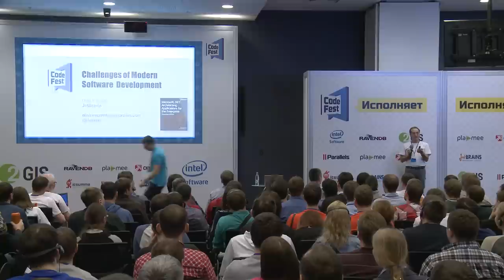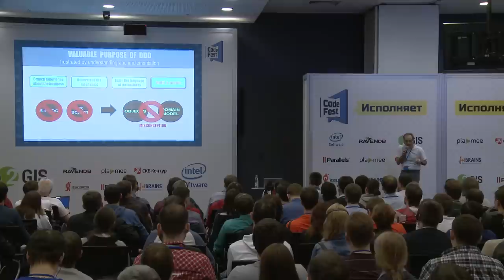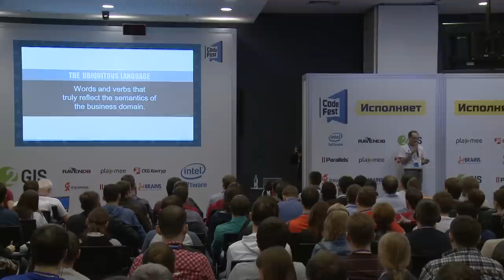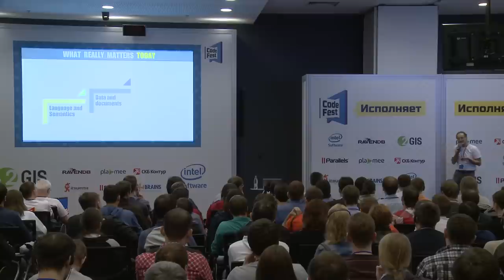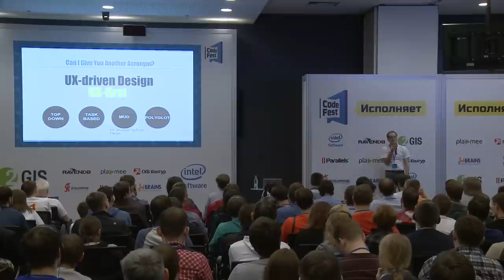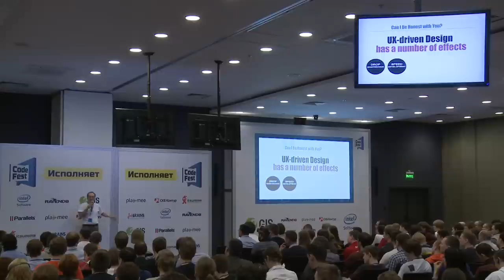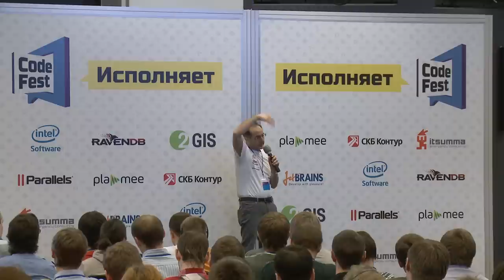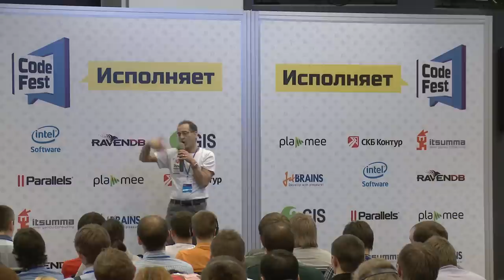Keynote Dino Esposito. Challenges, Pains and Points of Software Development Today